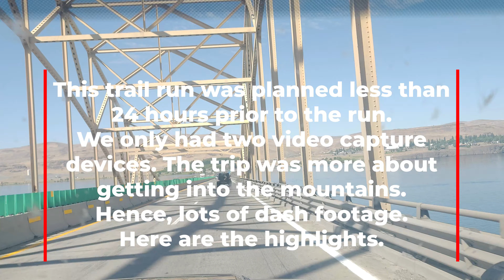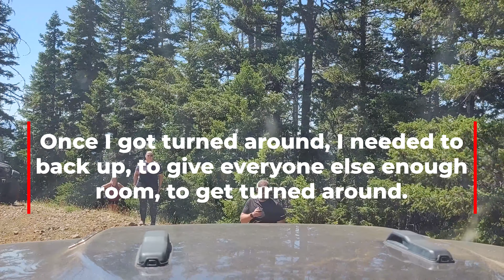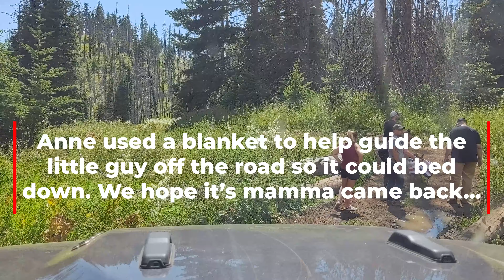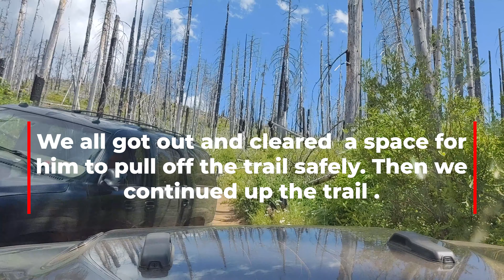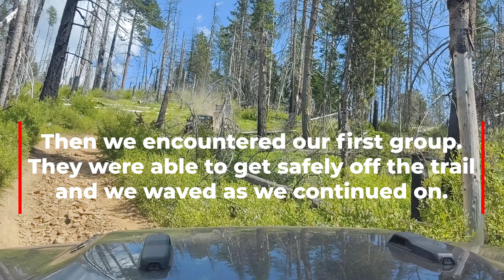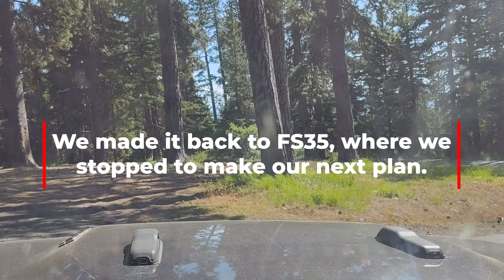JEEP WRANGLER RUBICON 392 - Trail Run in Liberty, WA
We went on a trail run for the 392's birthday! We ran parts of 4W319, 4W318 and 4W320 offroad trails up around Liberty, WA.

Thank you to everyone that tagged along for the trail run.

@DirtLifestyle  it was so cool to meet you on the trail. Certainly was not expecting that. The perfect end to the day!

When we going wheeling, we air down for more traction and a more comfortable ride. These are handy tools for airing down your tires and for checking pressures.

JACO ElitePro Tire Pressure Gauge - 60 PSI

JACO RapidFlow Tire Deflator with Gauge (0-60 PSI) | Rapid 4x4 Off Road Air Down Kit